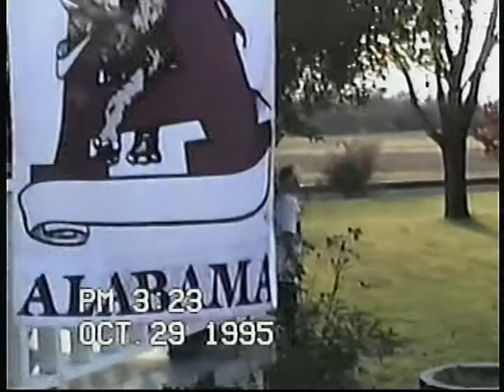Mamaws Birthday Party PART2